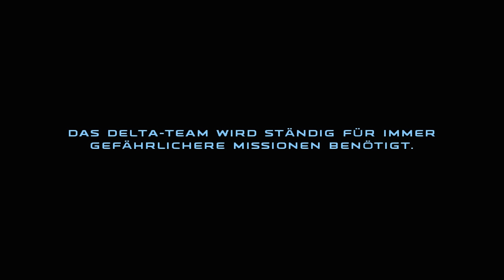Star Wars: Republic Commando - 06 - Let's Play - German / Deutsch - Gameplay - PC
Ja, Star Wars: Republic Commando ist eines der Spiele zur zweiten Star-Wars-Trilogie, also den Episoden 1 bis 3. Aber deshalb ist es nicht automatisch schlecht, im Gegenteil. Republic Commando ist ein toller Ego-Shooter für PC und Xbox aus dem Jahr 2005.

Als Anführer des Delta-Teams bin ich in drei Kampagnen unterwegs und führe mein kleines Team von Geonosis über ein republikanisches Schlachtschiff bis nach Kashyyyk.

Viel Spaß mit dem Let's Play zu Star Wars: Republic Commando.

Ihr wollt GameTube und GrummelFritz unterstützen, ganz nebenbei und ohne eigene Kosten? Danke!